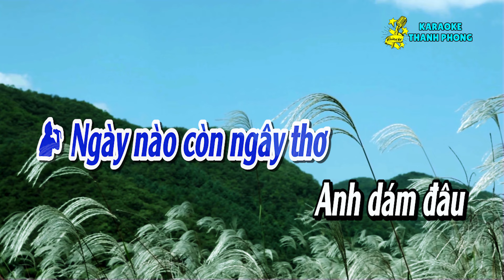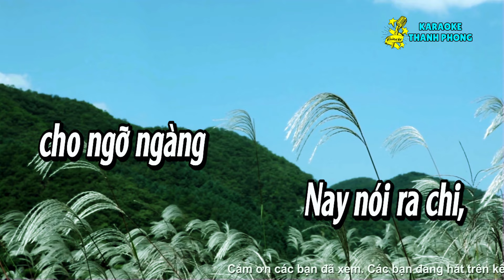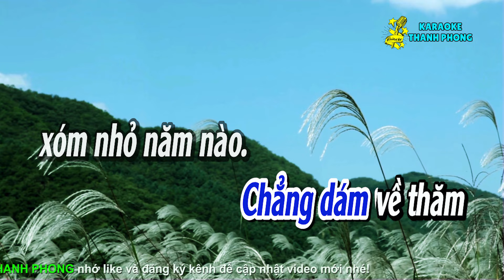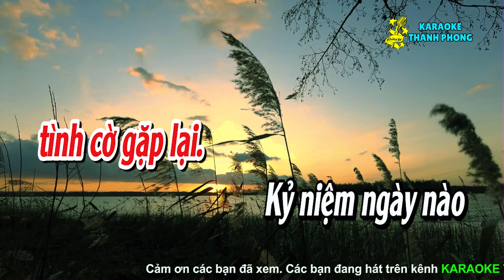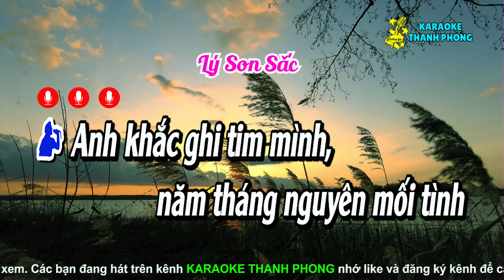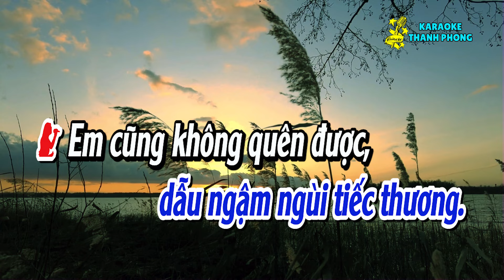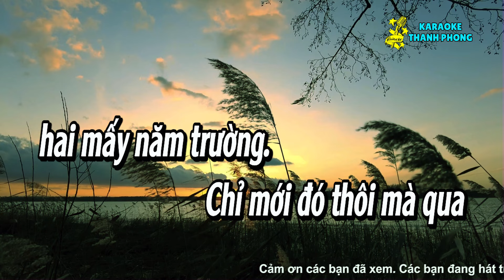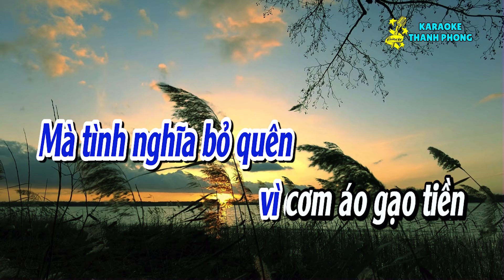Chỉ còn trong kỉ niệm, Karaoke vọng cổ, song ca, rất hay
► KARAOKE THANH PHONG là kênh karaoke cổ nhạc chuyên phát hành những ca khúc Karaoke mới nhất gồm nhiều thể loại khác nhau. Theo dõi kênh để được thông báo khi có sản phẩm mới nha cả nhà yêu.
© Nếu có bất kỳ vấn đề gì liên quan đến tác quyền, bản quyền, mong chủ sở hữu thông báo cho KARAOKE THANH PHONG qua email
► © {Bản quyền Video và beat nhạc thuộc KARAOKE THANH PHONG}
© Copyright by karaoke thanh phong Production
☞ “Do not Reup”